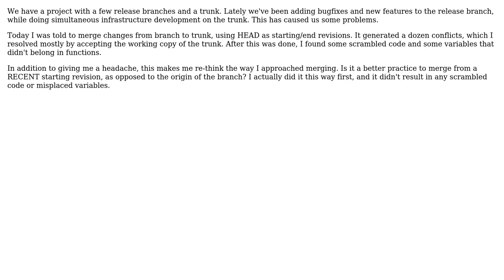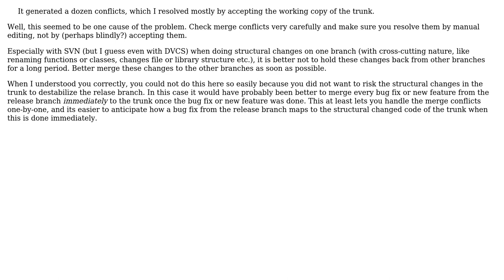What's the appropriate procedure for subversion merges?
With thanks & praise to God, and with thanks to the many people who have made this project possible! | Content (except music & images) licensed under CC BY-SA | Music | Images & others | With thanks to user ktm5124 user gnat user Doc Brown and the Stack Exchange Network Trademarks are property of their respective owners. You are responsible for your own actions.